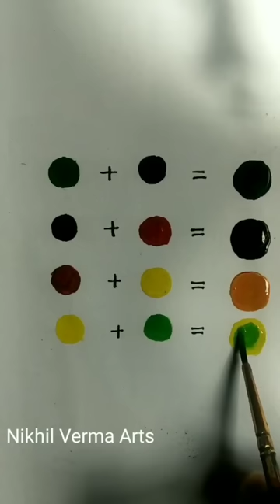Colour Mixing | Magic of colours 😱